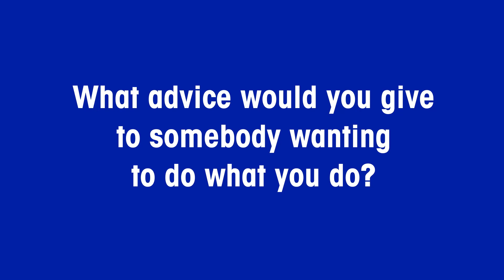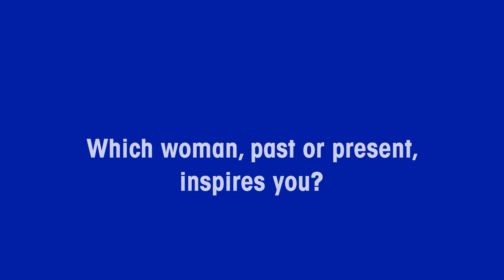Celebrating Women in Engineering: Filomena Vieira - METTLER TOLEDO Product Inspection - EN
As part of International Women in Engineering Day on 23rd June 2021, we are celebrating some of our own female engineers, or those who work in an engineering-type role, within METTLER TOLEDO.
Here we speak to Filomena Vieira, General Manager for MT Brazil.